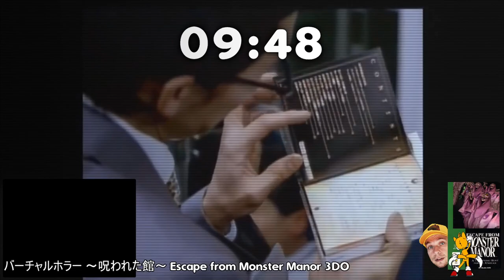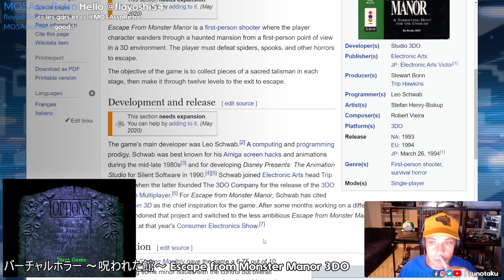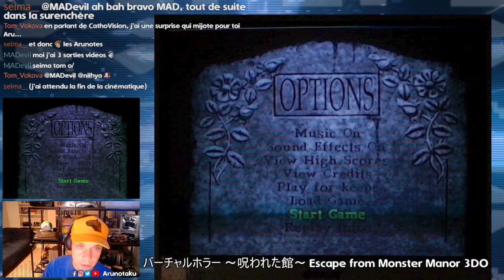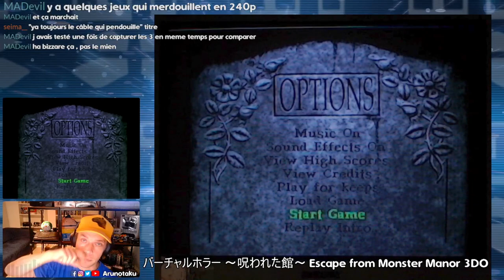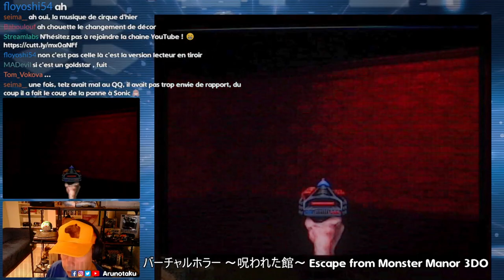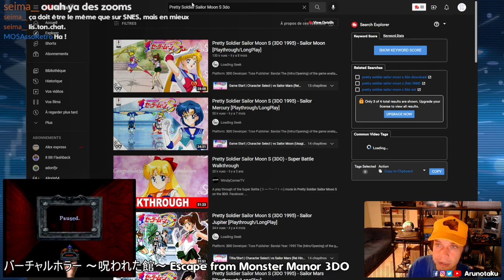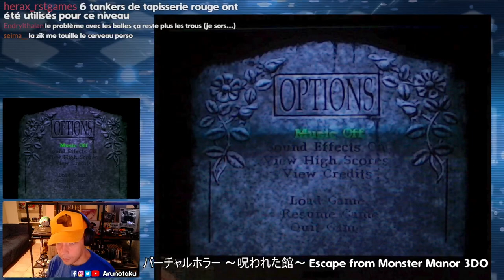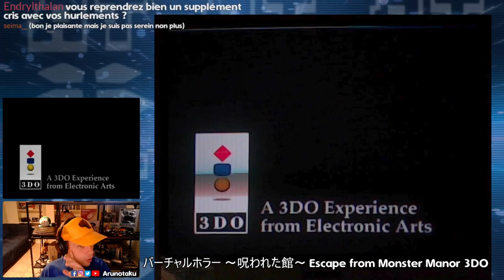Real Hardware sur la 3DO avec un jeu d'horreur ! 😨 en CathoVision™